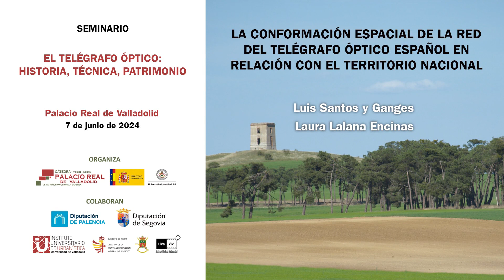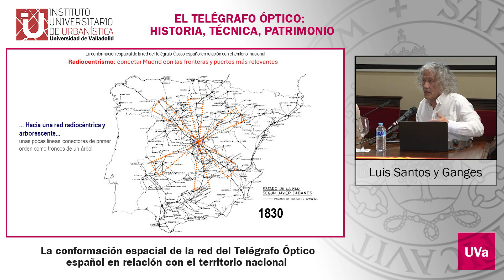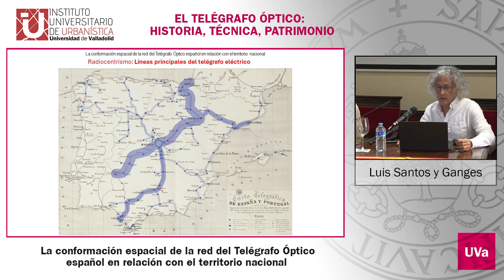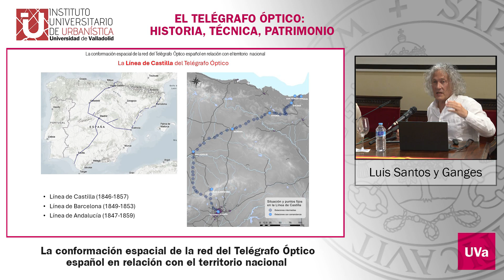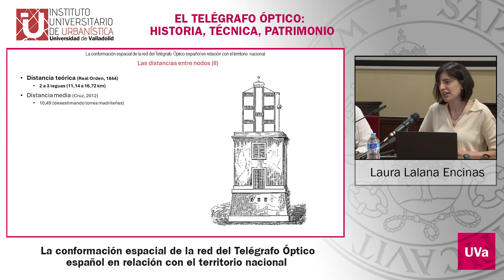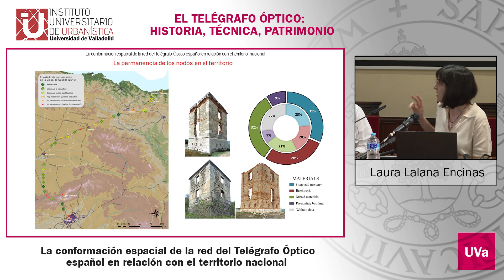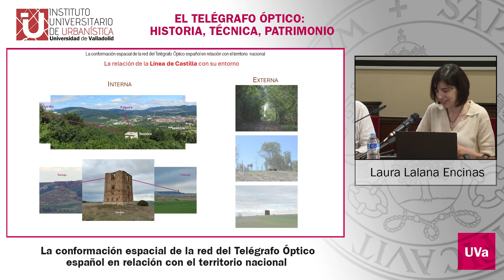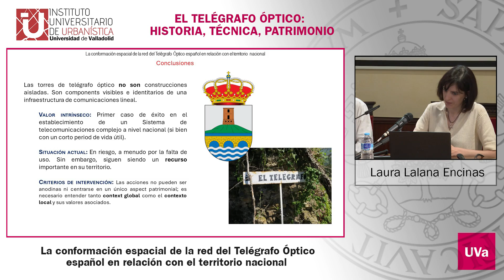LA CONFORMACIÓN ESPACIAL DE LA RED DEL TELÉGRAFO ÓPTICO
LA CONFORMACIÓN ESPACIAL DE LA RED DEL TELÉGRAFO ÓPTICO ESPAÑOL EN RELACIÓN CON EL TERRITORIO NACIONAL.

El viernes 7 de junio tuvo lugar un nuevo seminario en el Palacio Real de Valladolid. El seminario “El telégrafo óptico: historia, técnica, patrimonio” se propuso acercar al público el conocimiento de aquel sistema pretérito, que, además, aún está parcialmente presente en forma de ruina. Organizado por la Cátedra “Palacio Real de Valladolid” de Patrimonio Cultural y Defensa, el seminario ha sido coordinado por Luis Santos y Ganges, director del Instituto Universitario de Urbanística.
Los inicios de las telecomunicaciones de la contemporaneidad se asentaron en el telégrafo óptico, también conocido como telégrafo de torre y anteojo, que surgió en la Francia revolucionaria y existió posteriormente en varios países europeos, como España. El telégrafo óptico del sistema Mathé fue un sistema de comunicaciones de uso exclusivo gubernamental, impulsado y concebido por ingenieros militares, teniendo presente la anterior guerra carlista. Hubo, además, telégrafos ópticos de uso militar durante las otras dos guerras carlistas, cuando ya se desplegaba con intensidad el telégrafo eléctrico.

PRODUCCIÓN: Audiovisuales Uva
Universidad de Valladolid.